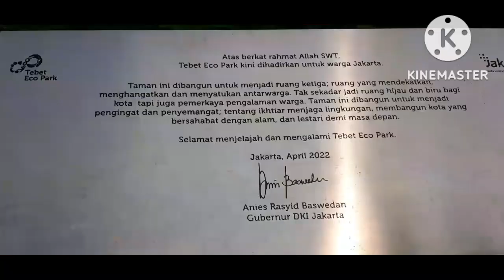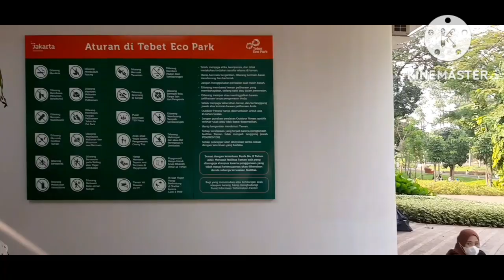TEBET ECO PARK (UPDATE2022) || TAMAN KOTA JAKARTA SELATAN || WISATA GRATIS RASA BERBAYAR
Fasilitas Tebet Eco Park :
°Amphitheater
°Toilet
°Mushala
°Thematic Garden
°Pavilion
°Thematic Garden
°Jogging Track
°Jembatan Gantung
°Playground
°Infinity Link Bridge
°Community Lawn
°Area Duduk² Santai, dll